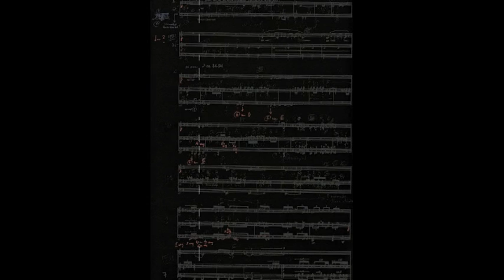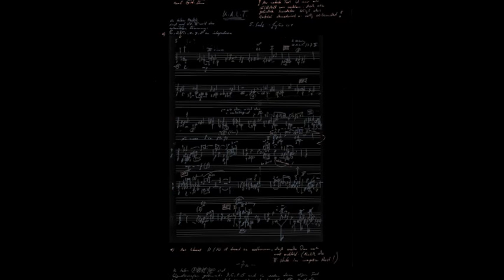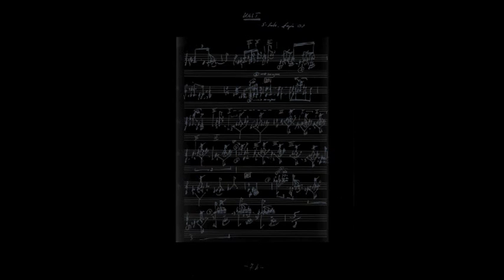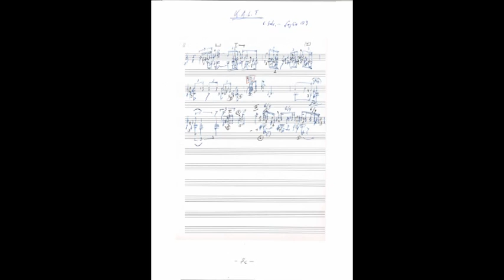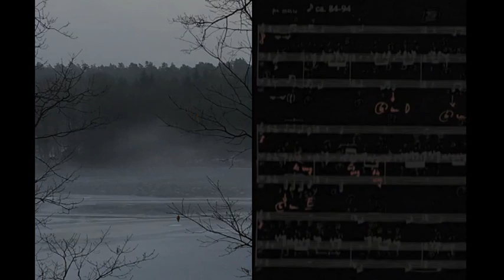KALTland mov 05 - MoorLand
KALTland ist eine Gemeinschaftsproduktion zwischen Helmut Oehring und Hans-Jürgen Gerung. Im Auftrag von internationales festival forum für neue musik - oberstdorf schrieb Helmut Oehring 2015 für Gerung das Werk K.A.L.T. für Solo-Gitarre und Stimme. Gerung brachte die Komposition am 10. März 2016 in Oberstdorf zur Uraufführung und spielte  das Werk im Anschluss ein.

K.A.L.T
für Solo-Gitarre / Stimme
auf zwei Gedichte von Helmut Oehring

Die Sätze:
I
II
III - Fragment I
    Es ist der NichtOrt
    Die absolute Stille
    Kein Hör kein Sprach
    Schlammig

    Im Grund ist es helle dunkel
    Das Helledunkel
    Dort ist alles Andere
    Das Saugen
IV
V
VI - Fragment II
    Mich die zerreißen
    Eintritt darf sehr innen dunkel
    Du mich
    Für tun was verloren
    Du so Mensch an

    Liebe Körper
    Du wo Mensch verloren
VII
VIII Wellen lag Augen

Nach Fertigstellung der Audioeinspielung entstand die Idee, die Musik mit Grafiken und Fotos zu visualisieren.

Aus dem Vorwort:
„[…] Seit ich die Partitur erstmals in Händen hielt hat sie mich nicht mehr losgelassen. Mir schien die Musik sofort auf sonderbare Weise vertraut … so, als gehöre sie bereits seit langem zu meinem Leben. Nach der UA im März 2016 und nach der Einspielung der komplexen Partitur begannen unzähligen Wanderungen mit dem Skizzenbuch durch die grandiose Landschaft des Allgäus. Bevorzugt an eiskalten Wintertagen oder bei Sturm, Regen und Schneetreiben fand ich die Motive die sich wie von selbst anschmiegten die Musiken von Helmut – MoorLand, WasserLand, TierLand, RauhLand …
Immer schon liebte ich diese unwirtlichen Tage, die keine Ausflugsgäste ansprechen. Tage, an denen die Wälder laut werden unter dem Ächzten der im Sturm gepeitschten und geplagten Baumriesen – und Tage, an denen riesige Wassermassen sich brüllend in die enge Klamm stürzen. Oder Tage mit kreisenden Raubvögeln unter gleißendem Sonnenlicht. Eiskaltes Land, bewegungslos unter Eis und Licht – stilles, surreales KALTland …
Ich zeichne dann viel, wäge ab, probiere und verwerfe – oder lasse zu. In diesen Momenten scheint mir das Zeichnen so sehr zu eigen, dass ich zutiefst bedauere Musiker geworden zu sein. Mit einer Leichtigkeit wie ich sie in der Tonkunst niemals habe, fügt sich alles zusammen. Motiv, Material, Technik, Ästhetik … keine Fragen, keine Zweifel.
Während ich dies schreibe denke ich an die hier lebenden Menschen. In ihrer Härte zu sich sind sie mir fremd, obgleich ich weiß – und verstehe, dass dieses RauhLand gerade so ein MenschenLand hervorbringen muss … und obwohl ich selbst ein KALTländer bin. Diese Landschaft, das genaue Spiegelbild meiner Seele ... der nichtOrt […]“

Hans-Jürgen Gerung – Dezember 2017

Die nun fertiggestellten acht Filme mit Grafiken von Gerung und Fotos von Oehring und Gerung tragen die Bezeichnungen:

I  – BaumLand
II  – SchneeLand
III  – FruchtLand
IV  – WasserLand
V  – MoorLand
VI – KlammLand
VII – TierLand
VIII – MenschenLand

Proprietary for all countries: LOWmusicMOL – Helmut Oehring